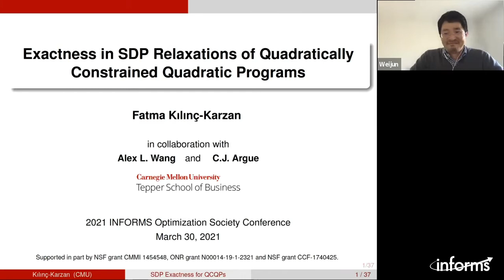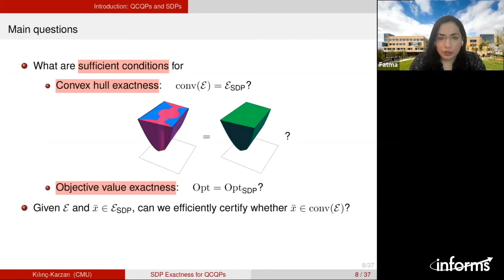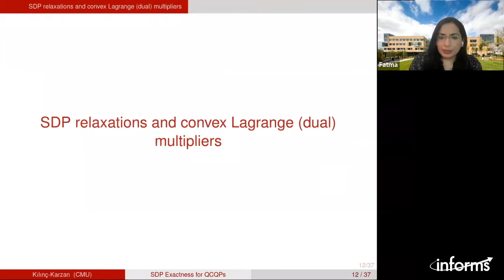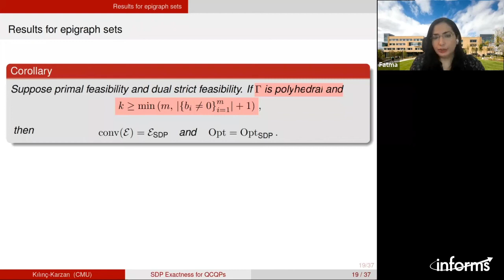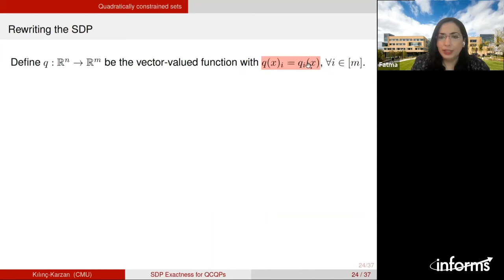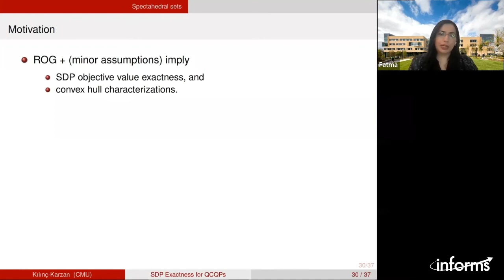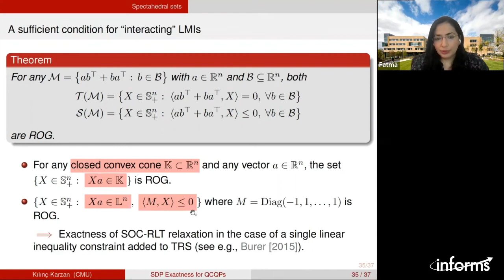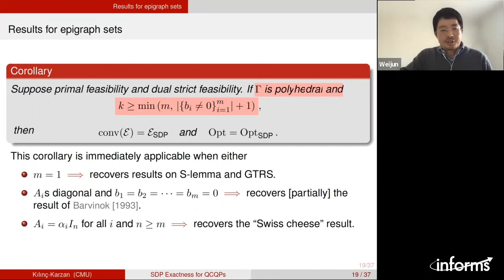Exactness in SDP Relaxations of Quadratically Constrained Quadratic Programs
2021 Virtual INFORMS Optimization Society Conference
Tuesday, March 30, 11am-12noon EDT
Speaker: Fatma Kılınç-Karzan, CMU

Quadratically constrained quadratic programs (QCQPs) are a fundamental class of optimization problems. In a QCQP, we are asked to minimize a (possibly nonconvex) quadratic function subject to a number of (possibly nonconvex) quadratic constraints. Such problems arise naturally in many areas of operations research, computer science, and engineering. Although QCQPs are NP-hard to solve in general, they admit a natural family of tractable convex relaxations.  In this talk, we will study the standard semidefinite program (SDP) relaxation for general QCQPs and examine when this relaxation is exact. By analyzing the "geometry" of the SDP relaxation, we will give both sufficient conditions and necessary conditions for different types of "exactness" conditions, and discuss a number of implications of these results for various applications.

This is joint work with Alex L. Wang and C.J. Argue.